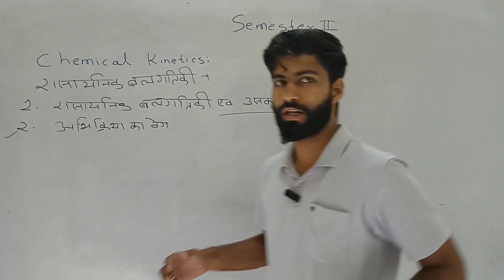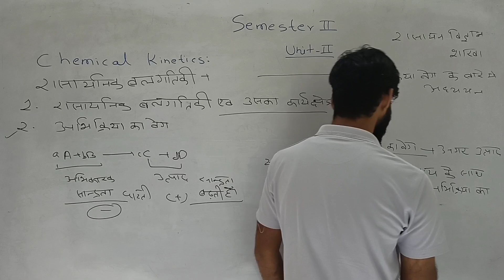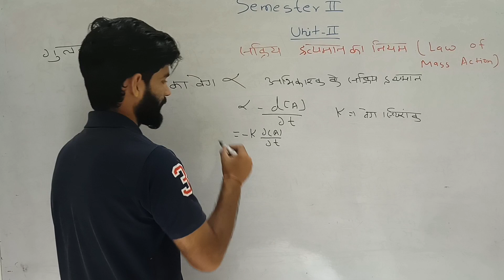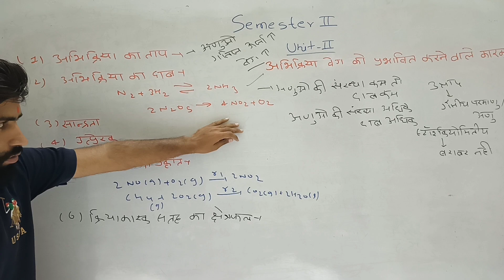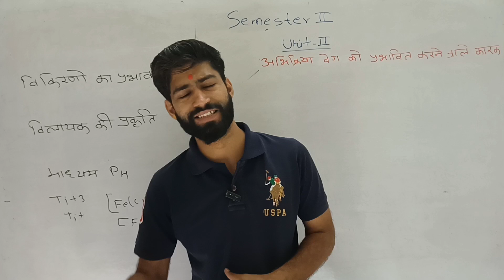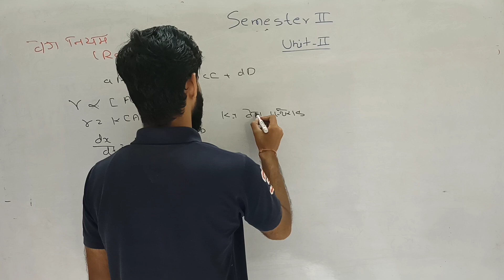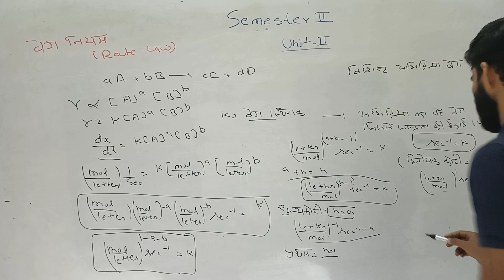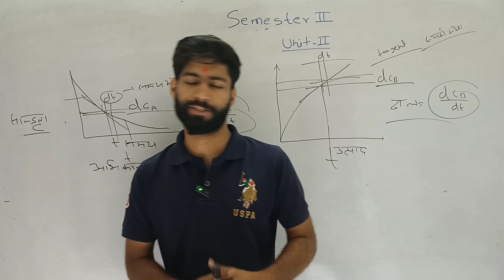अभिक्रिया का वेग |Rate of reaction| by Anil sir Semester2 Paper1 Unit2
अभिक्रिया का वेग (Rate of Reaction) | Semester 2, Paper 1, Unit 2 | by Anil Sir

इस वीडियो में, हम "अभिक्रिया का वेग" या "Rate of Reaction" का गहराई से अध्ययन करेंगे। यह टॉपिक Semester 2, Paper 1, Unit 2 के सिलेबस का महत्वपूर्ण हिस्सा है।

इस टॉपिक के मुख्य बिंदु हैं:

1. अभिक्रिया का वेग: अभिक्रिया के वेग का परिचय और इसके महत्व को समझना।

2. मापन के तरीके: अभिक्रिया के वेग को मापने के विभिन्न तरीके और इसका गणना कैसे की जाती है।

3. कारक जो अभिक्रिया के वेग को प्रभावित करते हैं: जैसे तापमान, दबाव, सांद्रता और उत्प्रेरक।

4. अभिक्रिया वेग का समीकरण: कैसे समीकरण के माध्यम से अभिक्रिया के वेग की गणना की जाती है।

क्यों देखें: इस वीडियो के माध्यम से आप इस विषय के सभी मुख्य बिंदुओं को आसानी से समझ सकेंगे और परीक्षा में अच्छे अंक प्राप्त करने की तैयारी कर पाएंगे।

Audience: यह वीडियो उन छात्रों के लिए उपयोगी है जो Semester 2 के पेपर 1 में अभिक्रिया का वेग (Rate of Reaction) की तैयारी कर रहे हैं।